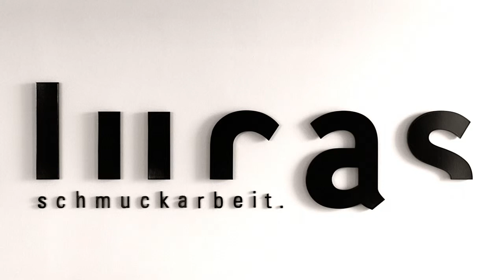Imagevideo Goldschmiede LUCAS 2015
LUCAS SCHMUCKARBEIT. steht für die Verarbeitung wertvoller Bodenschätze in Handarbeit, welche wunderbare Unikate entstehen lässt, die industriell so nicht herstellbar sind.

Von der ersten Rohskizze bis zum fertigen Schmuckstück wird mit Herzblut an den Preziosen im Atelier am Stadtplatz Wels gearbeitet, bis handgefertigter Schmuck mit "Seele" entsteht.

Wir durften im Zuge dieses Imagevideos eine kleinen Einblick in das Portfolio und die Arbeitsweise geben.